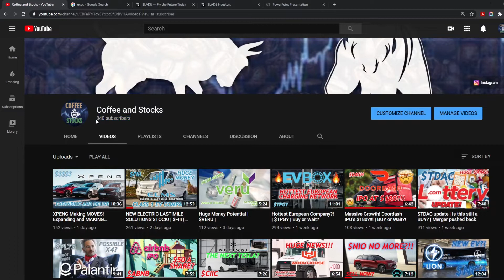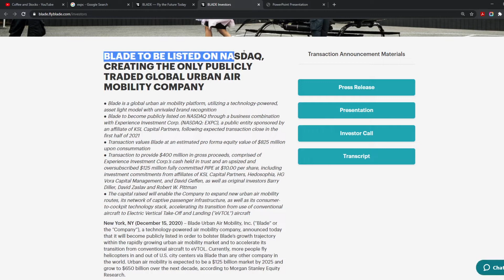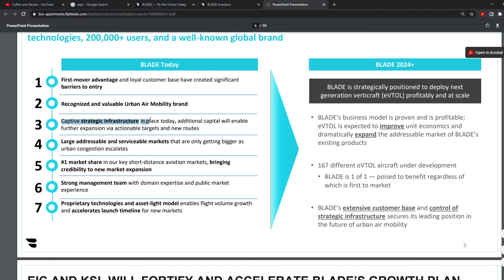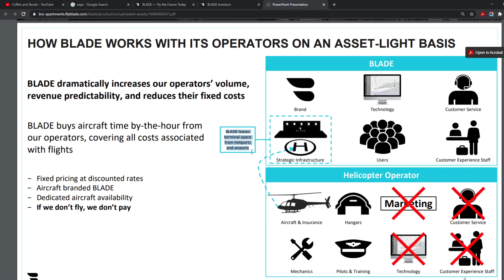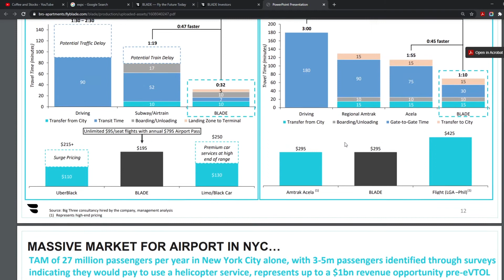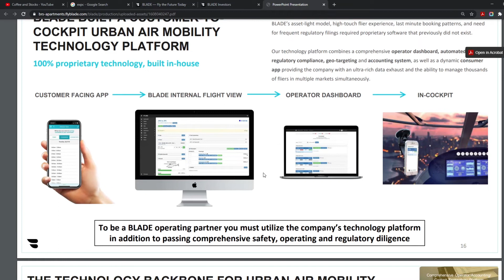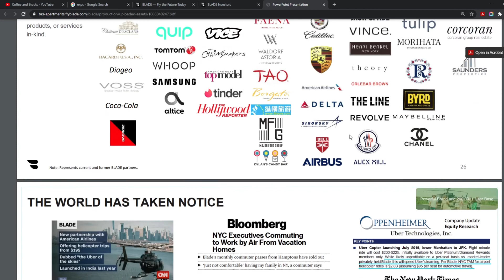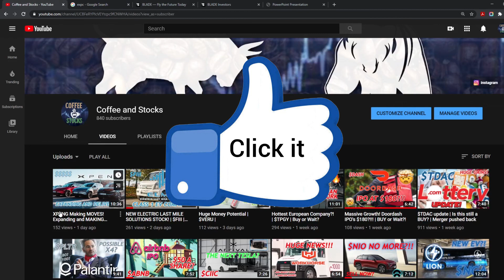$EXPC Analysis | Future in Traveling Huge STOCK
BLADE STOCK!
Hello and welcome to another video of Coffee and stocks, in today's video we are going to quickly talk about an update on Blade! a helicopter transportation company